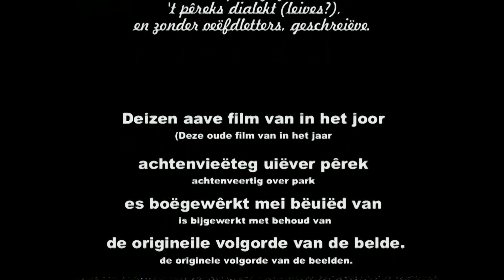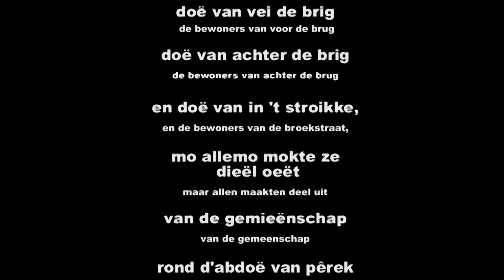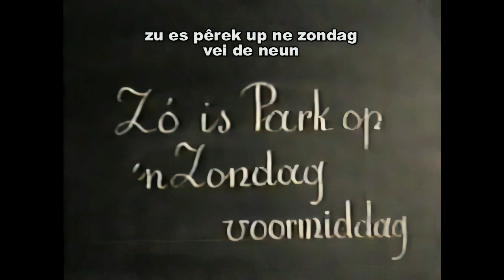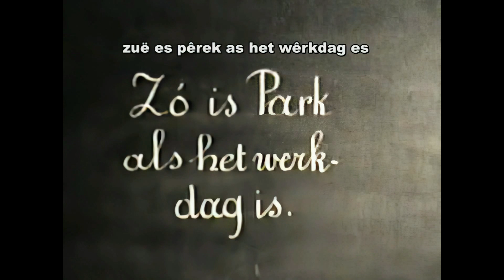1948 Abdij van 't Park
Gilbert Amourette ontdekte een oude vhs met daarop een nog oudere film van het leven in en om de Abdij van 't Park.
Met veel geduld "restaureerde" en verbeterde hij daar waar mogelijk de beelden. Tevens ging hij op zoek naar de namen van alle personen die in deze docu figureren, en dat alles nog op zijn "Parks".
Een uniek tijdsdocument voor ons Leuvenaars!

Het zou een wonder zijn indien de oorspronkelijke 16mm film, gemaakt door Fons Brugmans nog ergens zou opduiken, maar als dat zou gebeuren: laat het ons dan snel weten, dan kunnen wij deze omzetten zodat we nog betere- en scherpere beelden kunnen laten zien!